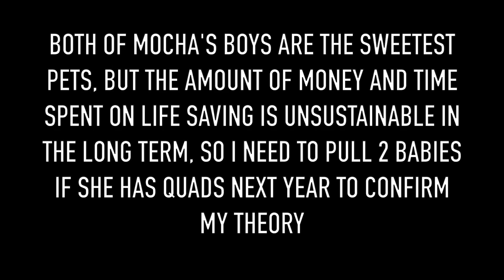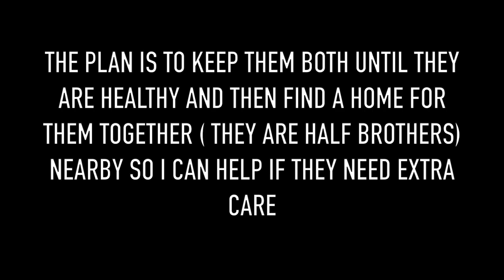She made her boys sick? Realities of culling, patterns and 1 LAST CHANCE | Mocha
Culling is never easy, you have to keep in mind the good and the bad, but making a list helps, so in today's video this is the worst of Mocha, and why is on top of the list to being culled. She has one more chance, and that will show me if she is a bad mother, or simply not able to produce enough milk for the many babies she has each year.